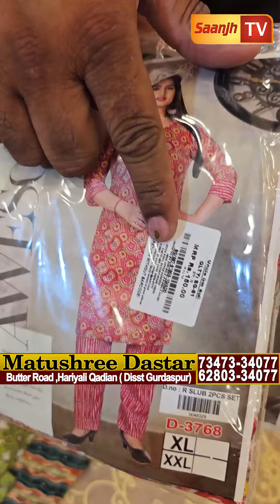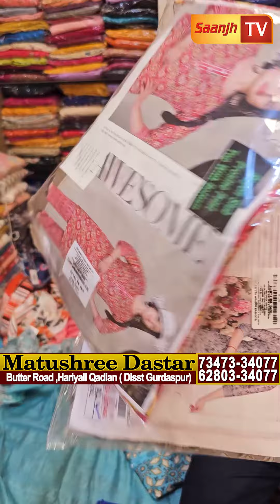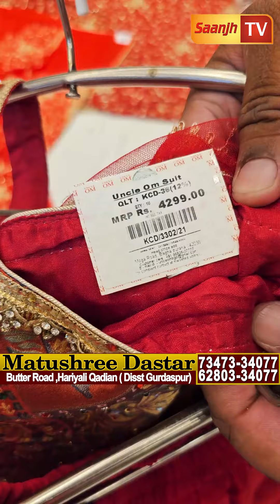ਕਾਦੀਆਂ 'ਚ ਫੋਟੋਆਂ,ਬੁਟੀਕਾਂ ਤੇ ਪਾਰਟੀਆਂ ਵਾਲੇ ਸੂਟਾਂ ਦੇ ਰੇਟਾਂ ਵਿੱਚ ਜਬਰਦਸਤ ਧਮਾਕੇ-33 ਰੂਪੇ ਦੁਪੱਟਾ,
ਕਾਦੀਆਂ 'ਚ ਫੋਟੋਆਂ,ਬੁਟੀਕਾਂ ਤੇ ਪਾਰਟੀਆਂ ਵਾਲੇ ਸੂਟਾਂ ਦੇ ਰੇਟਾਂ ਵਿੱਚ ਜਬਰਦਸਤ ਧਮਾਕੇ-33 ਰੂਪੇ ਦੁਪੱਟਾ,150 ਰੈਡੀਮੇਡ ਸੂਟ,175 ਦੀ Bedsheet
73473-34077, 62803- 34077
Matu Shree Dastar
 Qadian.